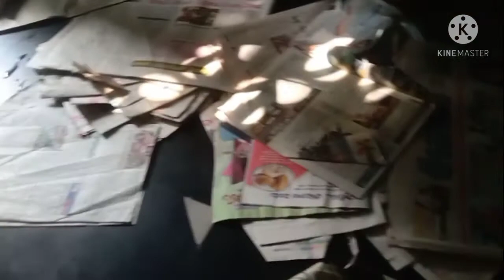DIML// నావన్ని చిన్న చిన్న ఆనందాలు..పెద్ద వాటి కోసం ఆరాట పడను// చిన్న request..కుదిరితే try చేయండి//